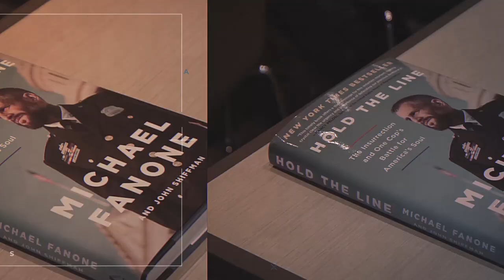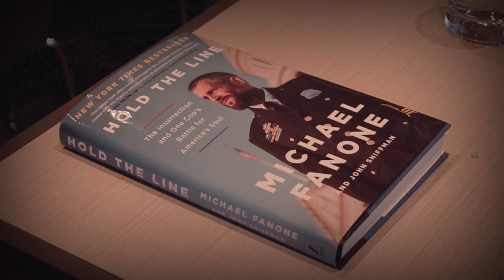Captivating Moments at Principles First Conference: Highlights by MacroHype Photography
Welcome to the Principles First Conference, an event that brought together brilliant minds and innovative ideas! Relive the excitement and inspiration of this groundbreaking conference with the captivating highlights captured by MacroHype Photography. From thought-provoking keynote speeches to engaging panel discussions, this video showcases the best moments of the conference, filled with wisdom and insights from industry leaders. Get a glimpse into the dynamic atmosphere, meaningful connections, and powerful presentations that took place at the Principles First Conference. Join us in celebrating the power of principles in shaping our world and be inspired by the visuals brought to life by MacroHype Photography. Don't miss out on this extraordinary experience! PrinciplesFirst ConferenceHighlights MacroHypePhotography.